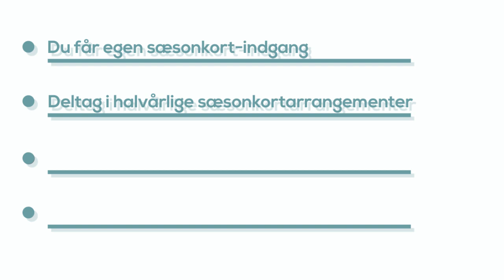Kom til Randers FC's hjemmekampe for 79 kr. om måneden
Nu kan du tegne et sæsonkortsabonnement, så du kan komme til alle Randers FC's kampe til en lav månedlig pris.

For bare 79 kroner får du adgang til alle Superliga-hjemmekampe samt en masse fordele.